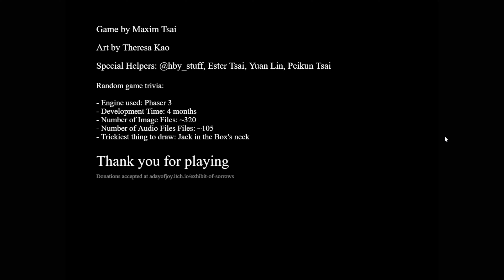Exhibit of Sorrows[short interactive horror game] Full 4K COMMENTARY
You arrive at a curious circus-themed exhibit.
Music is playing faintly in the background.
The exhibits are interactive.
Explore, enjoy, and do not upset the clown.